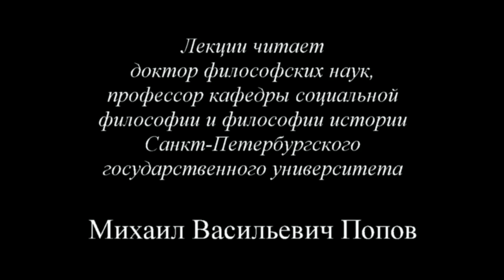«Социальная философия» (2015) - 17. Семнадцатая лекция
Семнадцатая лекция «Контрреволюция в СССР»  по курсу «Социальная философия-2015», прочитанная доктором философских наук профессором М.В.Поповым, посвящена причинам реставрации капитализма в СССР.